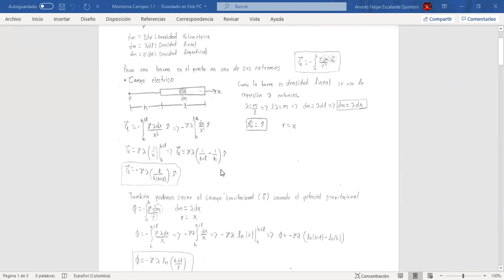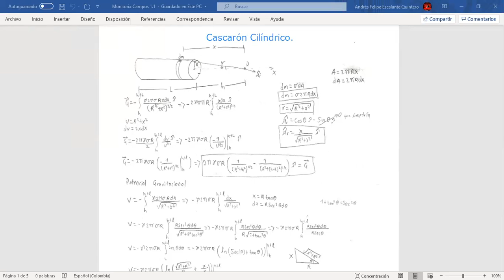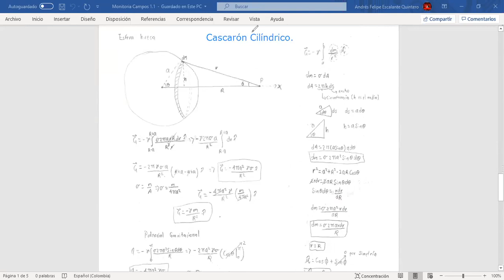19. Distribución de masas.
Es la grabación de un taller realizado para repasar la materia Física de Campos.

Fecha de realización: Marzo 25 de 2021
Tutor encargado: Andrés Escalante